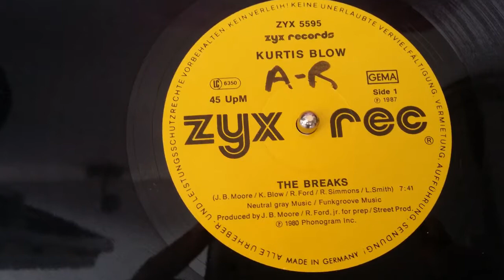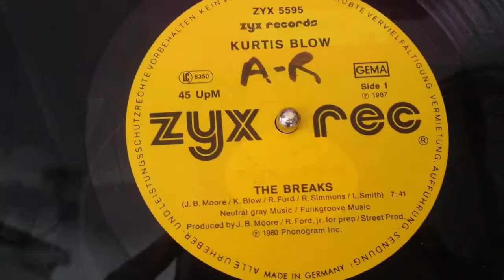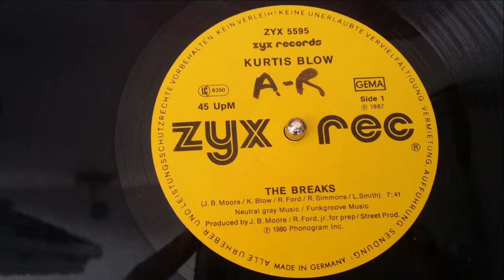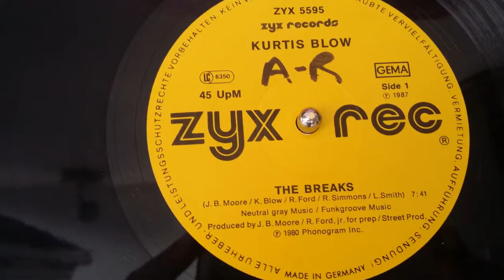KURTIS BLOW.RAPPIN' BLOW